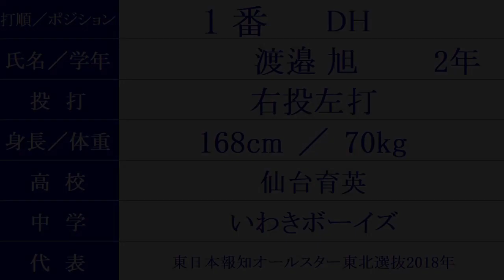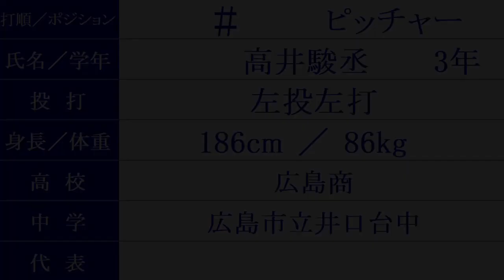駒澤大学 スタメン出身高校紹介 東都大学野球春季リーグ１部２部入れ替え戦 2023年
分かる範囲の情報です。^o^;

2023/6/24 神宮球場
東洋大 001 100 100 = 3
駒澤大 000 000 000 = 0